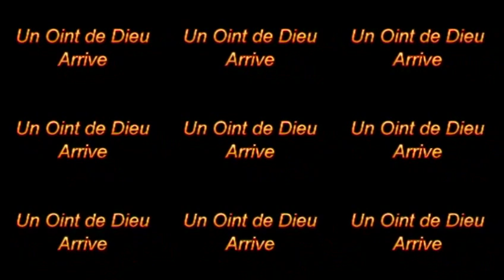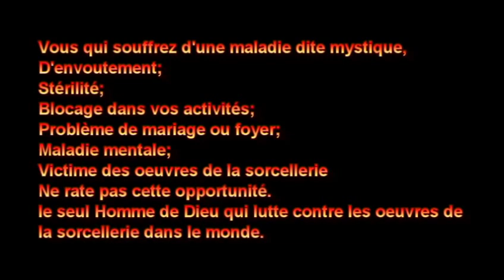CULTE DIMANCHE "Moment des aveux et Délivrance" 16/10/2016